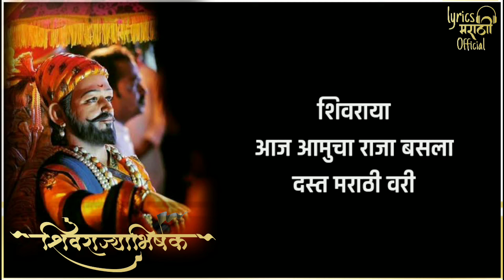शिवराज्याभिषेक गीत | Shivrajyabhishek Geet | Hirkani 2019| Lyrics marathi official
Song  :Shivrajyabhishek Geet
Movie: Hirkani (2019)
Singer: Neelambari Kirkire
              Vivek Naik, Amitraj,
              Deepali Desai
              Jiya Suresh Wadkar,
              Gaurav Chati
              Santosh Bote

▶️Lyrics_marathi_official
▶️Lyrics_marathi_official
▶️Lyrics_marathi_official

     🚩जय महाराष्ट्र🚩
🚩🚩जय शिवराय🚩🚩